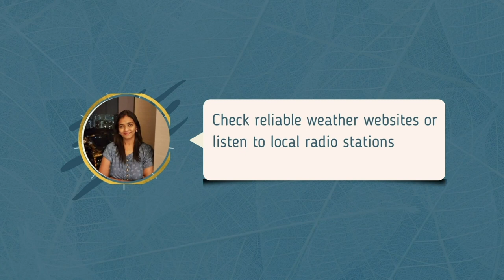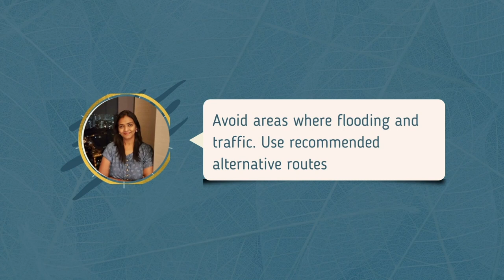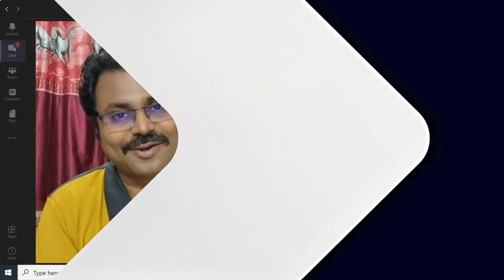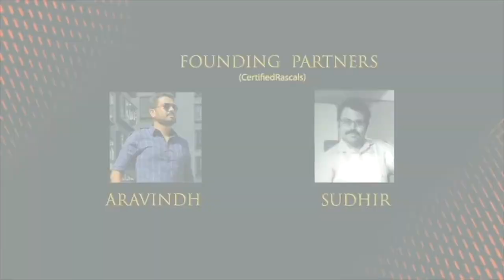UMBRELLA | a corporate strategy episode | RascalsDOTcom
How Manager Mahesh is using Umbrella for corporate strategy.